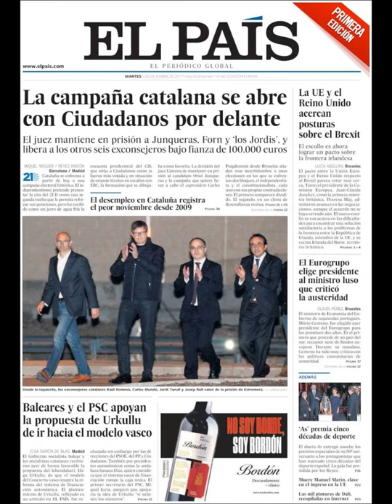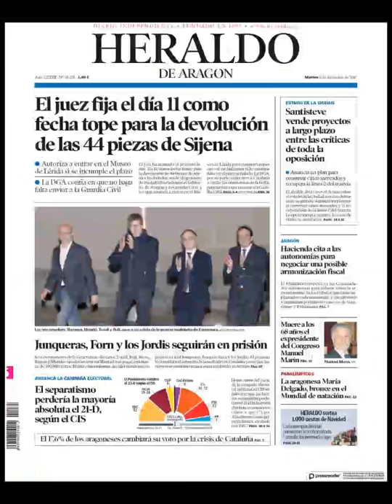Noticias Martes 5 Diciembre 2017 Titulares Portadas Diarios Periódicos España Spain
¿Que le Parecio este día? Politica Politicos=Crisis